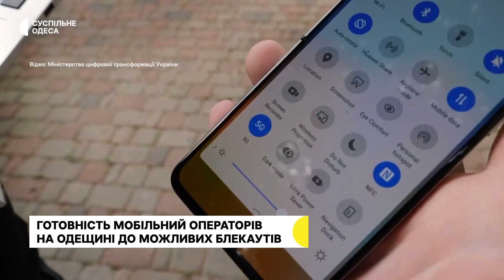Як мобільні оператори готуються до блекаутів, наслідки вирубки дерев на Одещині: новини 5 жовтня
0:00 Початок
0:42 Мобільні оператори готуються до можливих блекаутів на Одещині
2:08 Використання Росією мін для нападу на цивільні судна
2:44 Близько 1500 дерев знищили на території нацпарку «Куяльницький»
6:42 Історія військового, який втратив частину ноги під час звільнення Херсонщини
11:25 Прогноз погоди